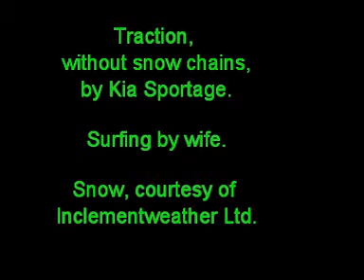Kia Surfing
the natural evolution of tractor surfing: warmer environment, no snow, daughter comfortable in child seat.
Just a short vid of us cleaning our track down to the tarmac.